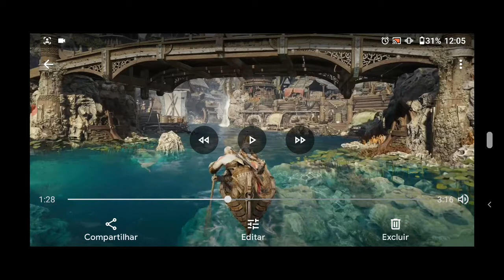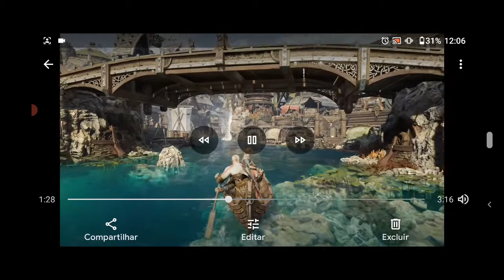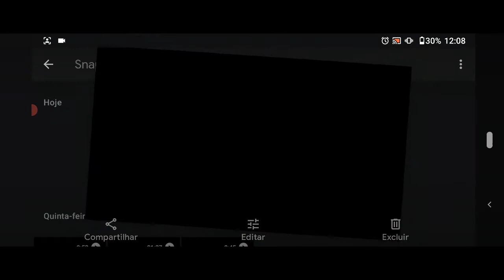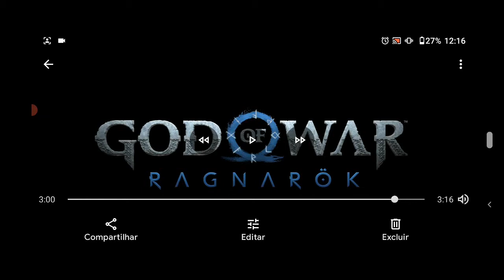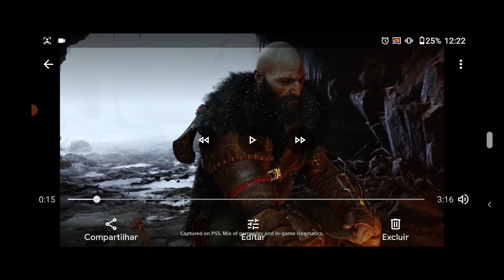Fanboys da Sony em Colapso.